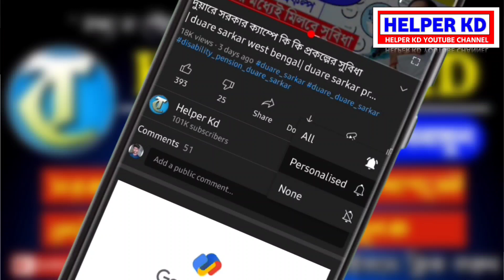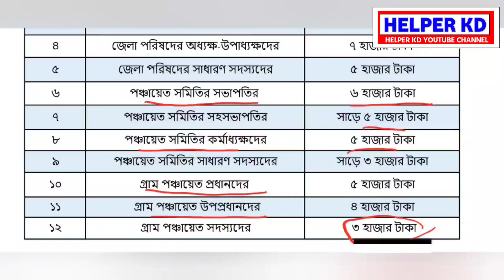পঞ্চায়েত প্রধানের বেতন কত | gram panchayat pradhan salary in west bengal | panchayat salary koto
gram panchayat pradhan salary in

west bengal

panchayat samiti member salary

west bengal mla salary

panchayat samiti salary

panchayat member work

panchayat salary koto

পঞ্চায়েত প্রধানের বেতন কত

গ্রাম পঞ্চায়েত প্রধানের বেতন কত

bengal panchayat election

west bengal

west bengal panchayat election opinion poll 2023 west bengal news today live

west bengal west bengal violence news

bengal panchayat

west bengal panchayat election 202 mamata benerjee

tmc bjp

breaking news

the indian express indian expres

panchayat election 2023 panchayat election

west bengal panchayat election

west bengal panchayat election 2023

panchayat election 2023 news west bengal panchayat election 2023 date

panchayat election west bengal 2023 wb panchayat election 2023

bangla panchayat election 2023

west bengal panchayet election 2023 panchayat election news update

panchayat election in west bengal panchayat election news

paschimbanga panchayat election 2023